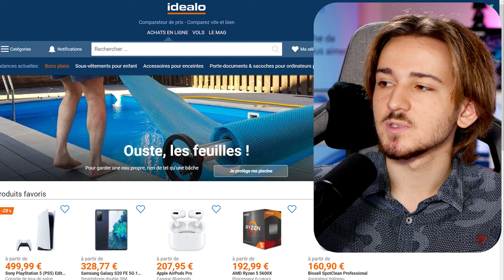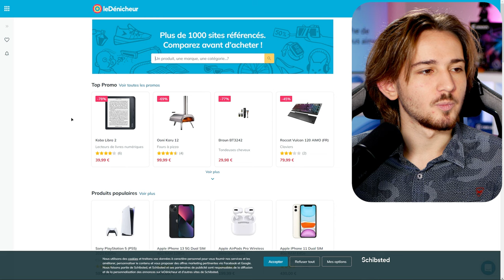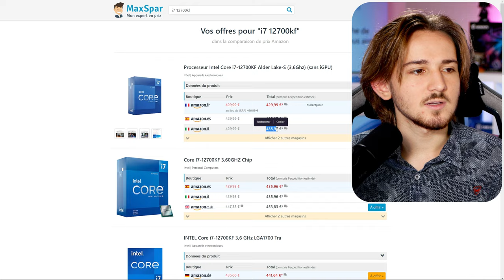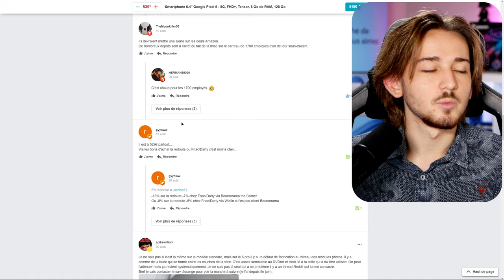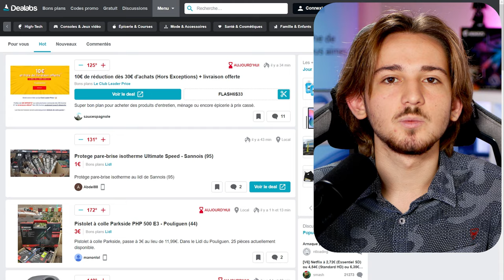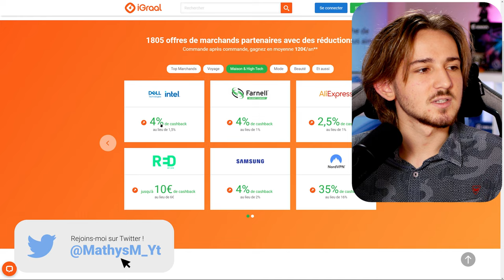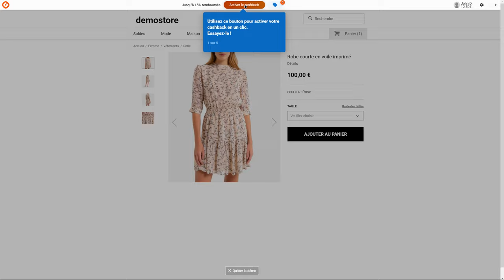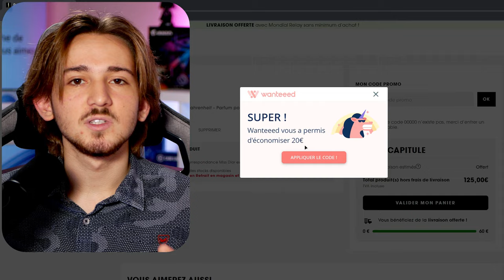OPTIMISER VOS ACHATS !!?? | Économiser un max💲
Acheter au meilleur prix est enfin simple et accessible à tous ! Que ce soit de l'informatique, des vêtements ou autre retrouver votre article préféré au meilleur prix.

Time code :

0:00 Économiser de l'argent
1:08 Idealo | Comparateurs de prix
2:54 LeDénicheur | Comparateurs de prix
3:53 MaxSpar | Comparateurs de prix
5:10 Dealabs | Comparateurs de prix
7:46 iGraal | Cash Back
11:18 Wanteeed | Code Promo
12:52 Merci d'avoir regardé ! | Go to 3K